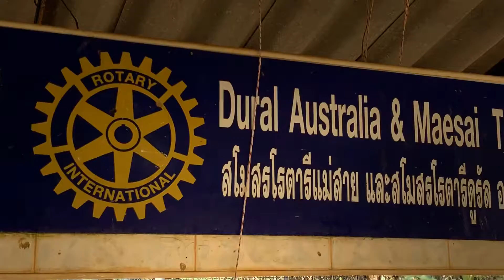เลือกเกิดไม่ได้ แต่เลือกที่จะเปลี่ยนชีวิตตัวเองได้! โรงเรียนแรกที่เราไป เชียงราย 12/2018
เลือกเกิดไม่ได้ แต่เลือกที่จะเปลี่ยนชีวิตตัวเองได้! โรงเรียนแรกที่ คุณพี่ปราณีและผู้ใจบุญทั้งหลาย ได้ไปมอบเสื้อกันหนาว สมุดดินสอและอาหาร  11/2018